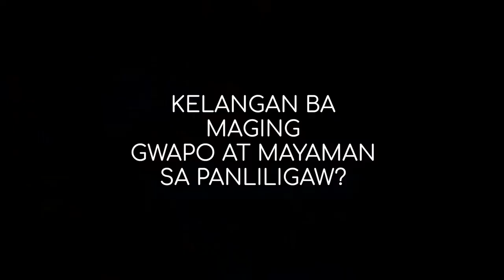KELANGAN BA MAGING GWAPO AT MAYAMAN?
Kelangan nga ba maging gwapo at mayaman sa panliligaw?